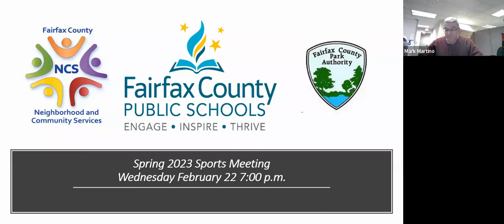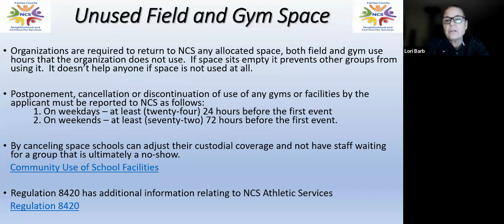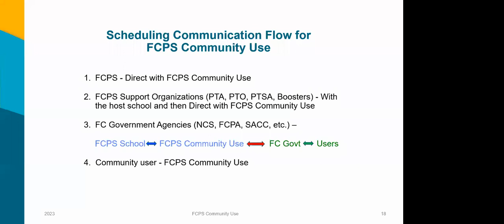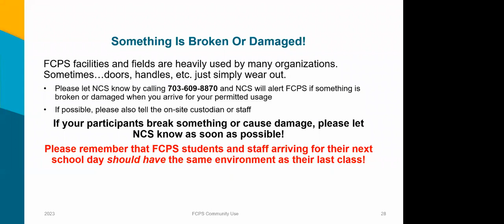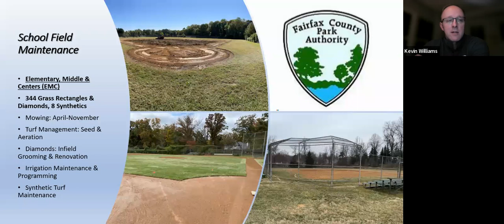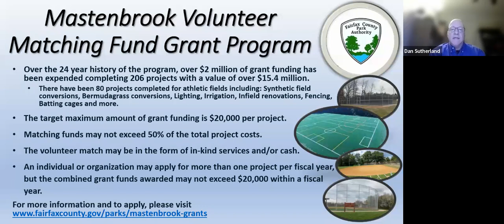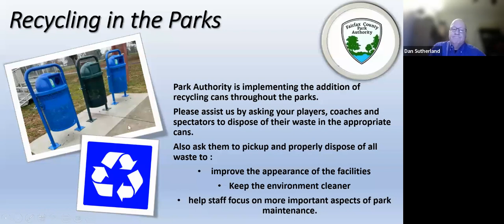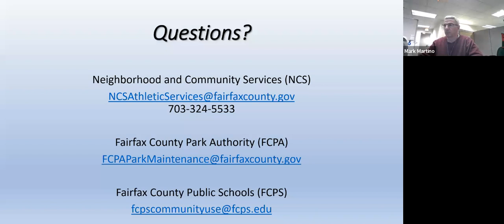Fairfax County NCS Athletic Services Spring 2023 User Group Meeting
The Fairfax County Athletic Council serves in an advisory capacity to the Fairfax County Board of Supervisors, School Board and county agencies on matters relating to sports in Fairfax County. The council, comprised of 23 voting members, meets monthly and advises on policy and establishes priorities for enhancing the availability of sports programs to the citizens of Fairfax County.